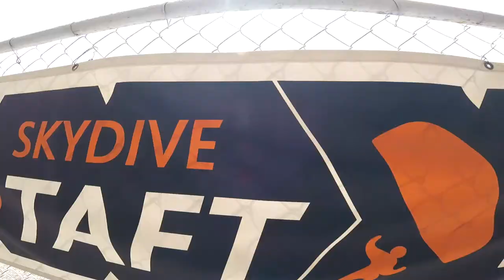Amy Ng Skydive Taft.